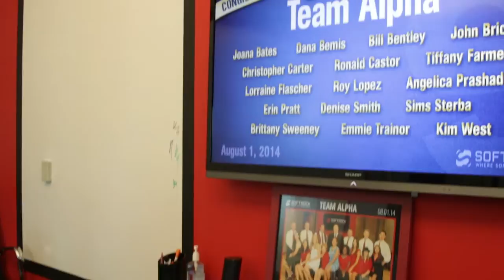Team Alpha Graduation 08012014 9